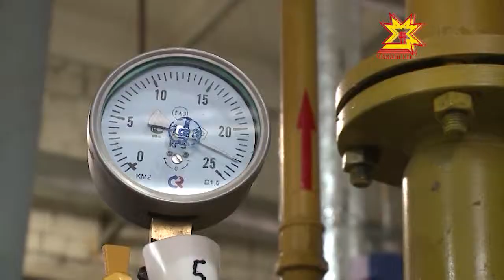Тема ЖКХ -- одна из наиболее актуальных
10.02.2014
Сегодня в Чебоксарах прошла встреча Члена президиума Центрального совета партии "Справедливая России" Олега Шеина с  председателями советов многоквартирных домов. Тема ЖКХ -- одна из наиболее актуальных, поэтому в зале, где проходила встреча, яблоку негде было упасть.